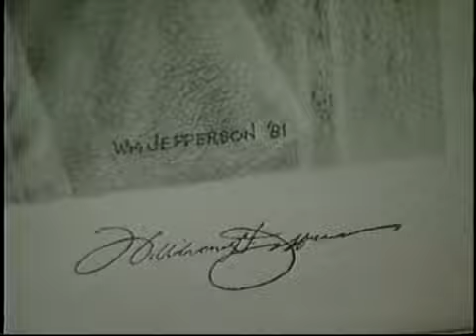ABC News report - Library of Congress Artist William H. Jefferson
A descendant of Thomas Jefferson, Library of Congress artist William H. Jefferson was born in Sparta Wisconsin on May 25, 1917, and moved to La Crosse, Wisconsin after his military service during WWII. Prior to the war, Jefferson concentrated on his deep desire to become a successful American artist.